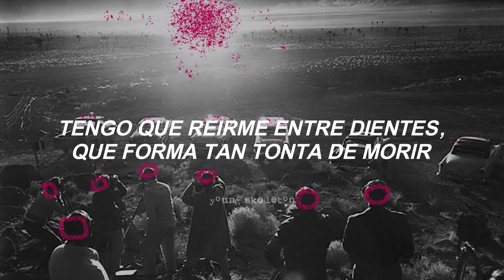Green Day - Saviors (subtitulada al español)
Green Day - Saviors
Saviors (2024)

All rights deserved to Green Day, this is just a translation to spanish.

Letra:

We've got a feelin' like a flicker of light
Out of sight, but like a halo
We're all waitin' on the summer, but the sun is out of view
It's not a hero or a capital crime
Fall in love and fallin' in line
We're all passin' like a viral echo to pass the time

Calling all saviors tonight
Make us all believers tonight
Calling all strangers tonight
Will somebody save us tonight?

I gotta chuckle, what a dumb way to die
Everything comin' up roses
We are the last of the rockers makin' a commotion
We need a signal that's more heat than light
Waitin' out the dead of wintеr
We don't need another bastard, let thеm scourge and fall

Everyone's asleep, but nobody's dreamin'
We got all the fiction that's worth believin'

Will somebody save us?